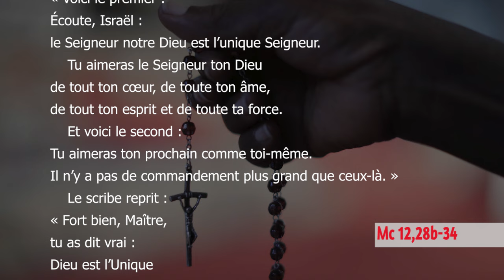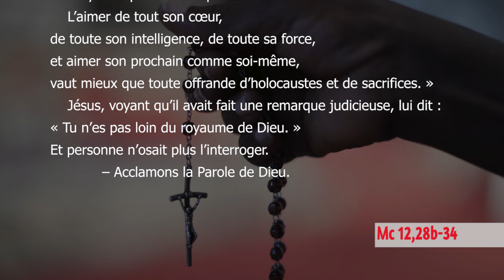Jeudi, 9ème Semaine du Temps Ordinaire A